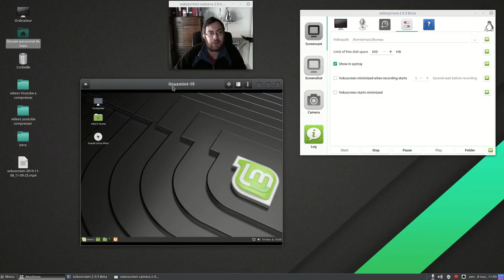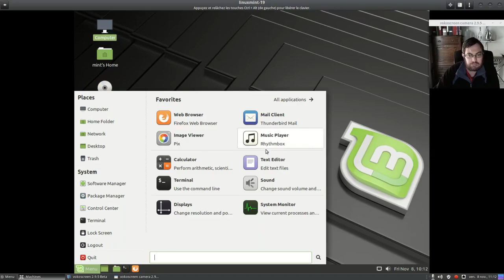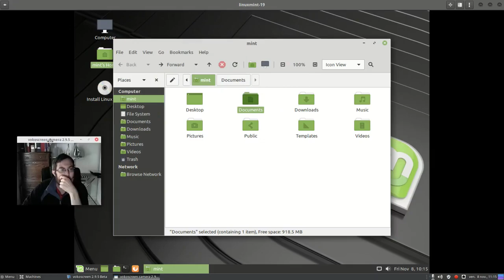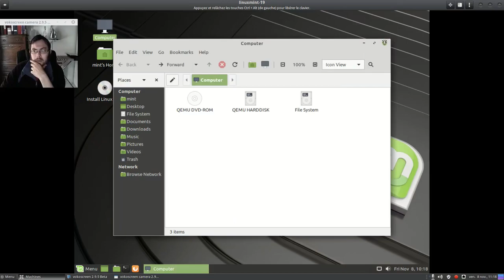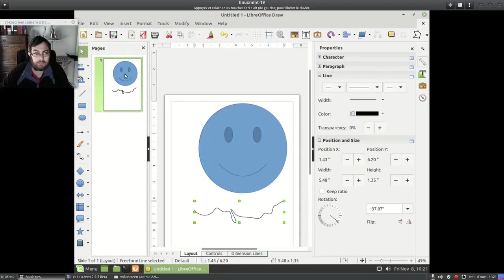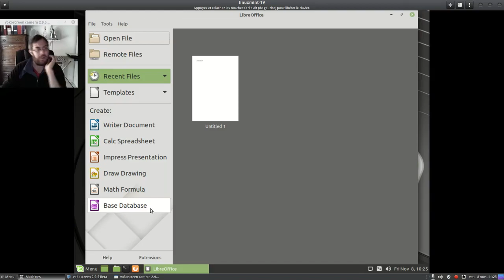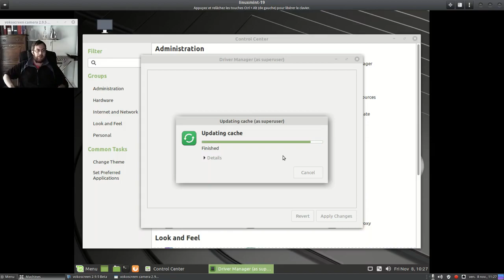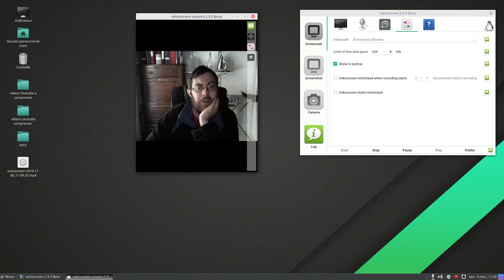Test de la linux mint maté machine virtuelles marc pecheo3 720p 2019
en 2019 je tester la linux mint maté en machine virtuelle